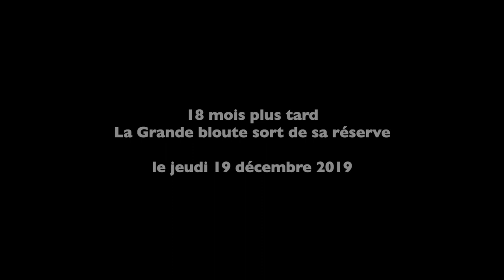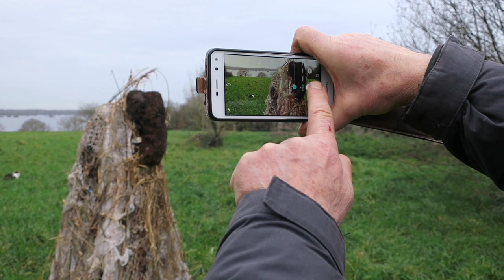Journal filmé 155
avec saut temporel au 19 décembre 2019

Avec : Bérénice de la Cotte, Gilles Bruni et la Grande bloute